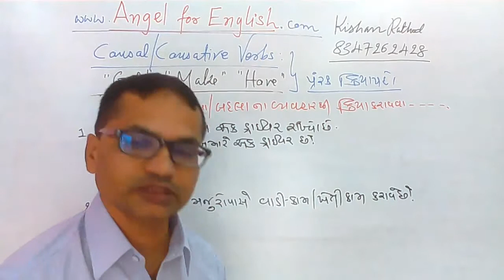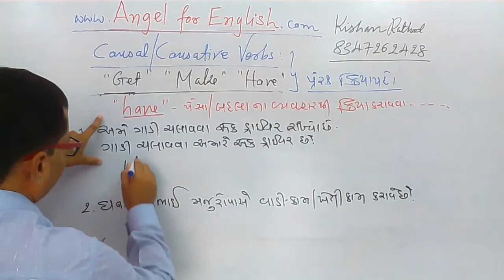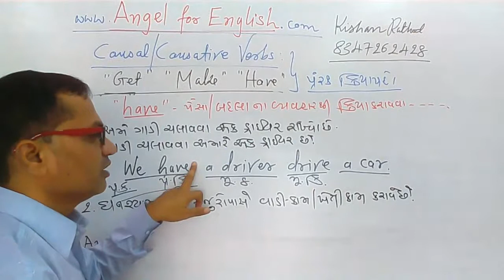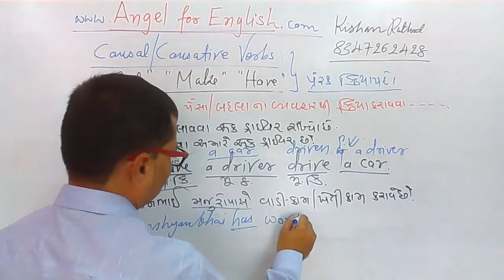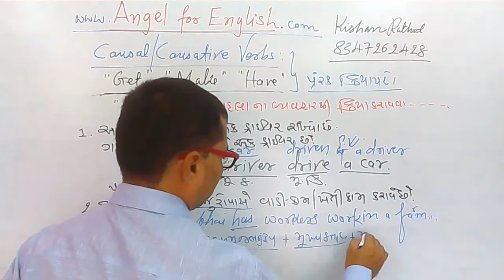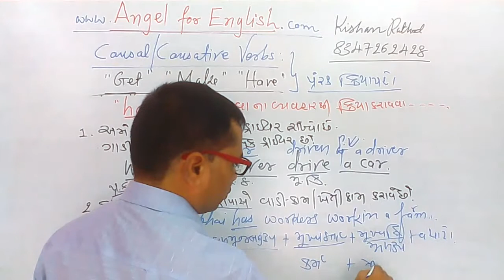Causal Verb 'HAVE' (ગુજરાતી) | Angel English Academy | Kishan Sir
Causal Verb 'HAVE' (ગુજરાતી)